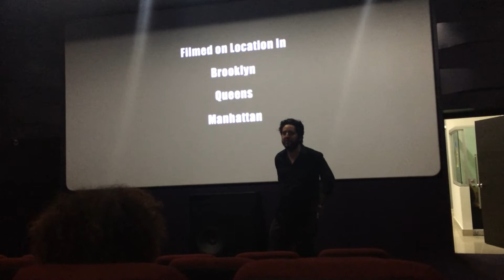Sex Love & Salsa - Cinemateca del Caribe Barranquilla Preguntas y Respuestas